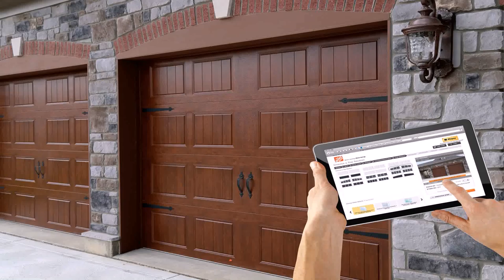Build Your Own Garage Opener - Gif Maker DaddyGif.com (see description)